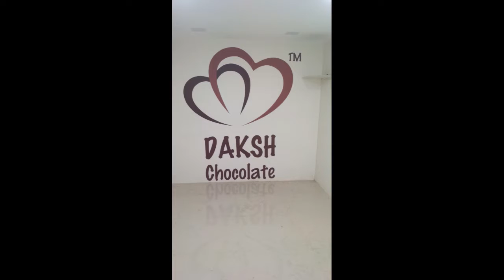183 sqft commercial office space on rent in Raghuleela mall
Office Space on Rent in Kandivali West
Area :184sq.ft.,  Carpet : 183sq.ft.
Rent : Rs.16,000/-
Ground + One South facing Office.
For more detail call Mr. Vinayak Parab: OM SAI ESTATE, SHOP NO 207, 1ST FLOOR, RAGHULEELA MALL, KANDIVALI WEST.